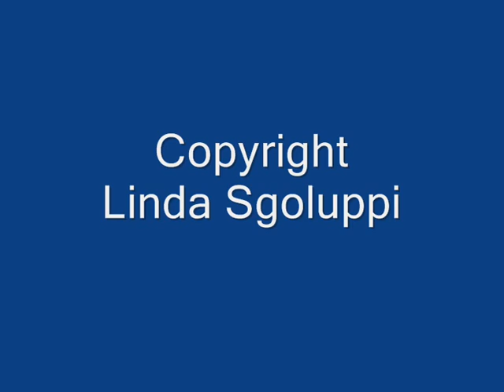Tyson the swan nesting March 2012.wmv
It's been a battle of wills trying to dissuade Tyson from nesting on the garden. His will seems to have prevailed!
Tyson has had a lot of publicity in the last two days about attacking Canoeists etc., on his stretch of the Grand Union Canal at Bugbrooke Northamptonshire UK. Tyson is just protecting his nest and mate during the mating season.